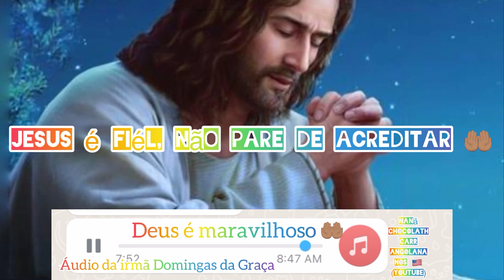Cuidado com algumas camas que compramos, algumas são caixão ⚰️ Macumba vc acredita?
Oi pessoal, espero que se encontram bem ❤️ Deus é fiél 🙏🏽

Mais um vídeo no canal, espero que gostem e sirva de lição, não vamos parar de orar, purificar a nossa casa, e pedir a presença de Jesus 🤲🏽

Me siga no Instagram: Nanachocolathcarr

Me dá uma ajuda 👇🏽

Leitura Sagrada:Salmos90

Obrigada a todos pela a presença 🙏🏽

Feitiçaria